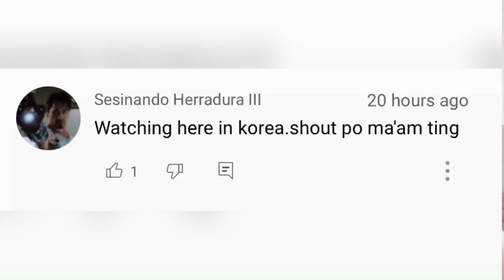IBAT IBANG KLASE NG LARU’AN | CHERRYL TING